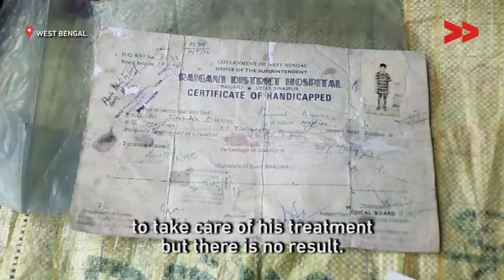25 year old waits for disability pension | Dipti Debsharma reports for IndiaUnheard